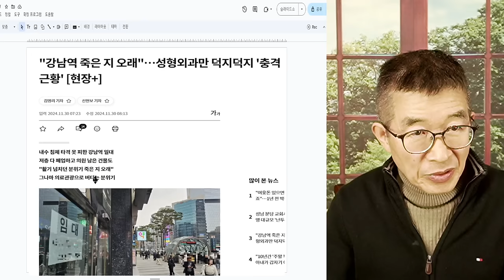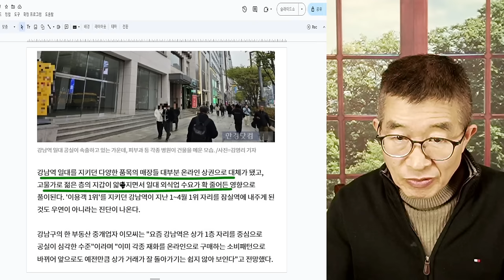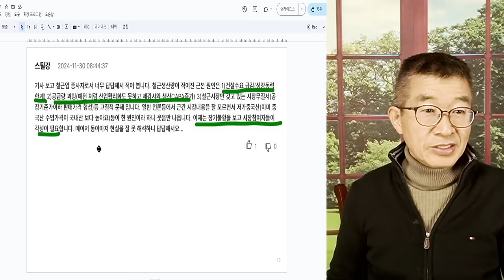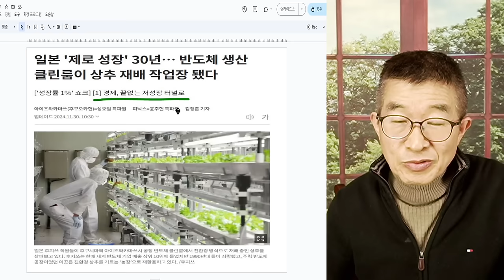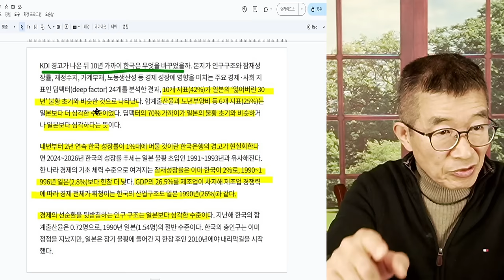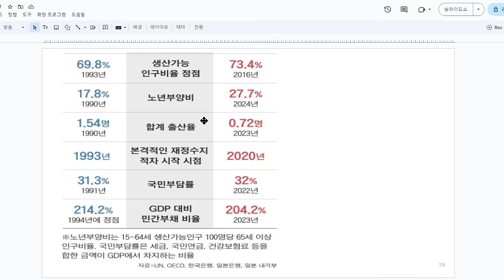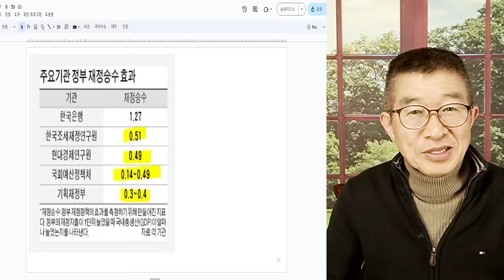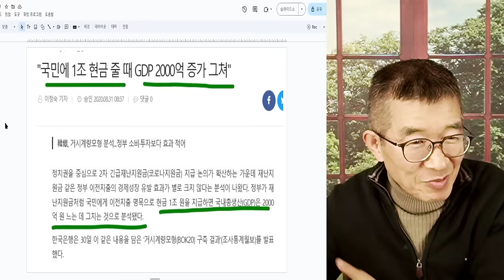깊고 깊은 불황 / 곳곳에서 비명소리 / 철근 생산량, 30년 전으로 후퇴 / 강남역 11번출구~신논현역, 건물 1층 대부분 임대 문의 중 / 돈을 푼다고 살아나나 [공병호TV]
Bitcoin : 3MTW849AkP2ftLeSK2teZHMmzLu7Z83s9U